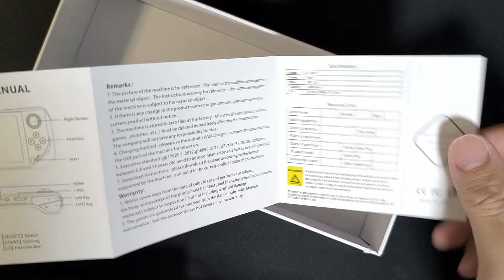【E6PLUS】Linuxに進化したミニスチームデックは良いぞ！！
クソAndroidから謎LinuxOSになっています。
CPUも少し良くなったので、色々快適になりましたｗ

5インチIPS16:9
SoC RockChip RK3566
RAM　2GB
ROM   32GB
バッテリー 5000mAh 3600？？

It has become a mysterious Linux OS from a shitty Android.
The CPU has also gotten a little better, so it's a lot more comfortable lol

5 inch IPS16:9
SoC RockChip RK3566
RAM　2GB
ROM 32GB
Battery 5000mAh 3600? ?